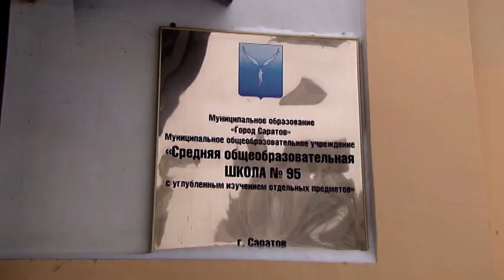Саратовские учителя стали дворниками